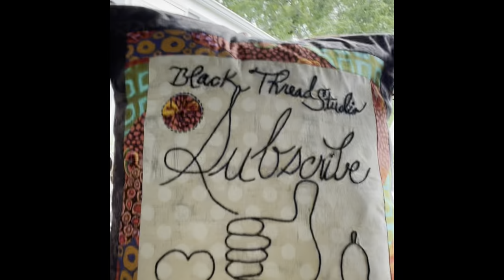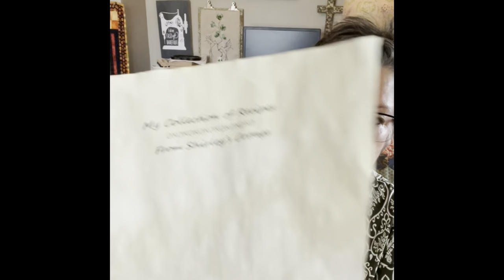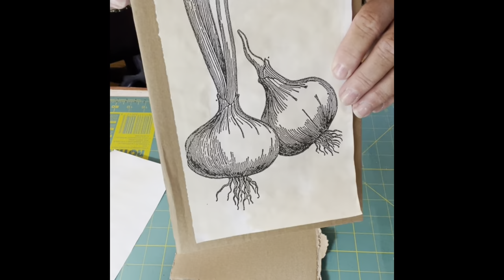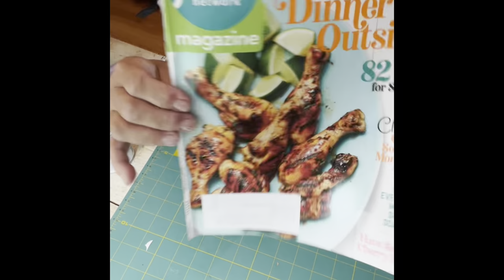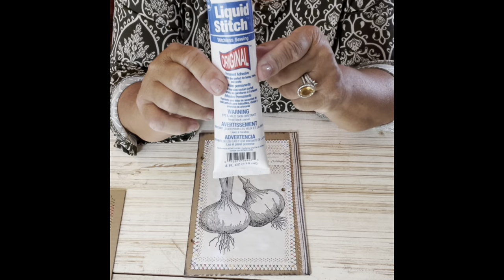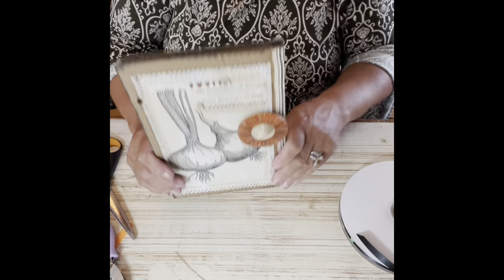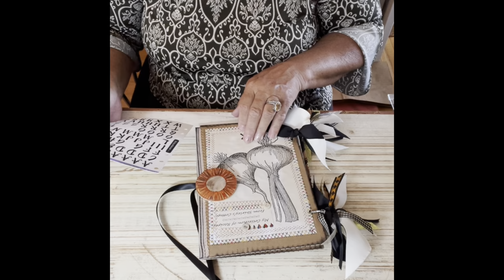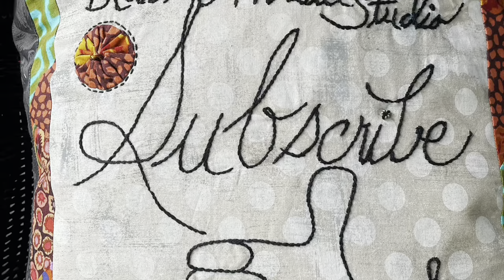Let’s make a junk journal to keep recipes in ‘From Shirley’s Cottage’